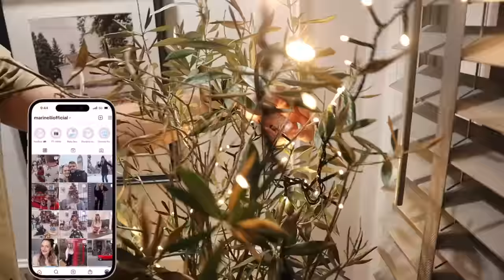Πώς καθαρίζω και ξεστολίζω το σπίτι μου 💦🧼 | Marinelli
◈ ΣΚΟΥΠΑ: Dyson animal v8
ΑΤΜΟΚΑΘΑΡΙΣΤΗΣ: Karcher SC 2 EasyFix

xoxo
Marinelli ♥